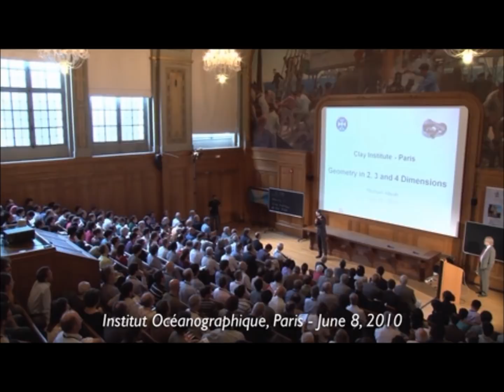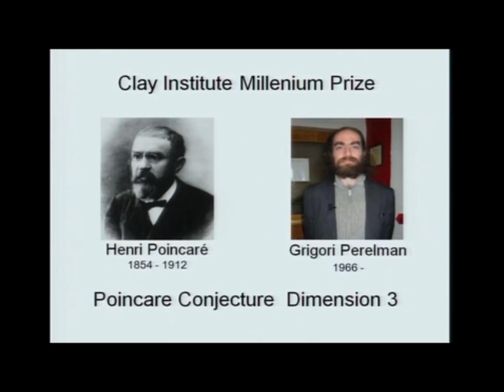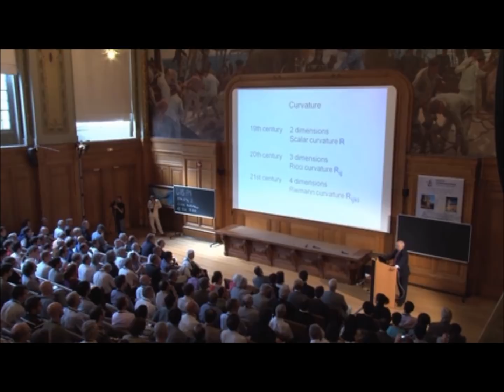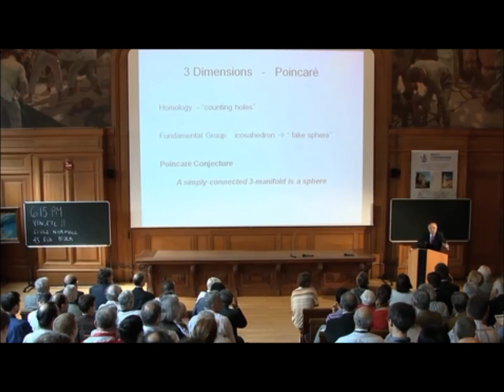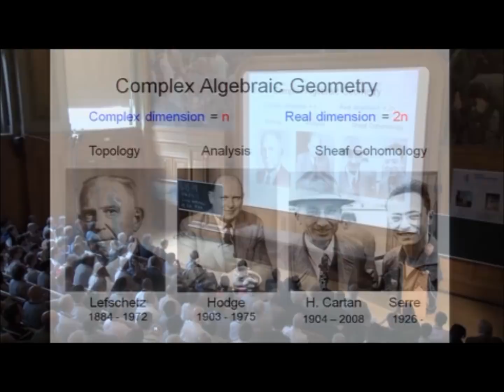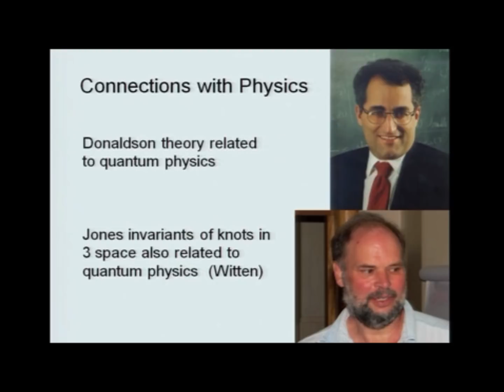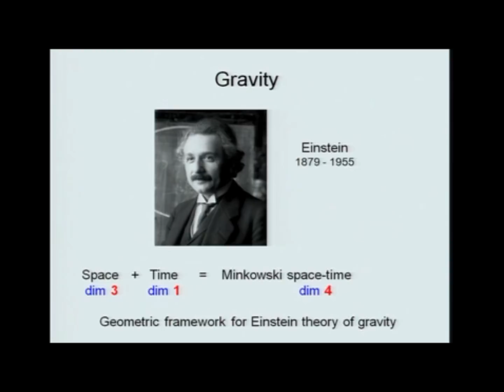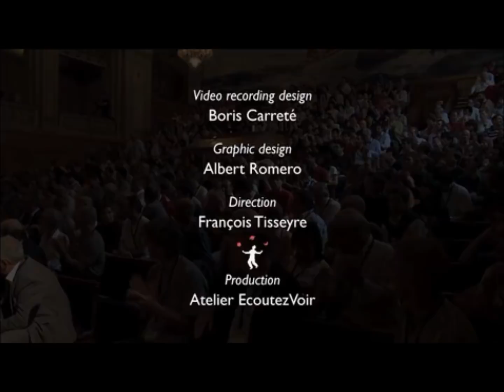Geometry in 2, 3 and 4 Dimensions - Michael Atiyah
2010 Clay Research Conference

Geometry in 2, 3 and 4 Dimensions
Michael Atiyah

Clay Mathematics Institute